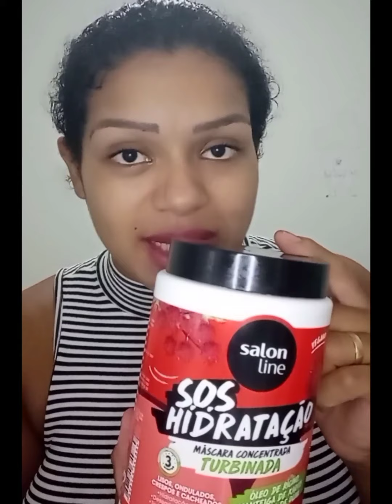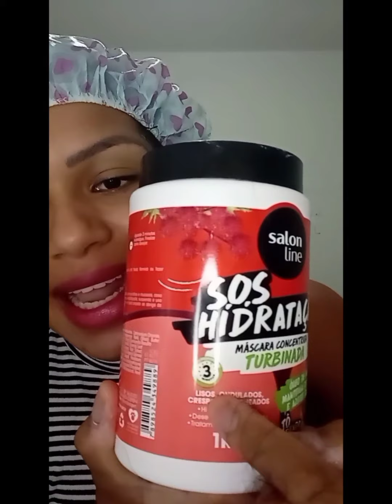Melhor hidratação para todo tipo de cabelo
Mega hidratação para os cabelos